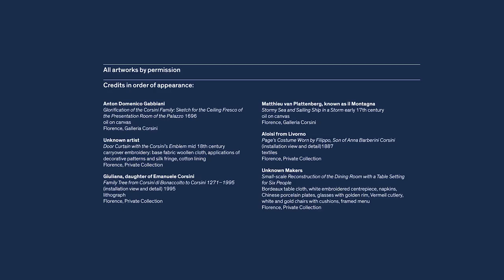Kids’ tour of The Corsini Collection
Join a tour of the ‘The Corsini Collection’ with 8-year-old Charlie and Senior Curator Mary Kisler.

See the exhibition with a different lens and discover why it’s such a magical exhibition to visit with kids over the summer break.